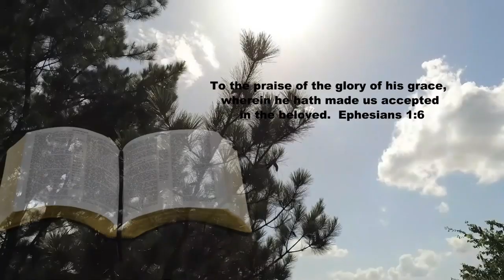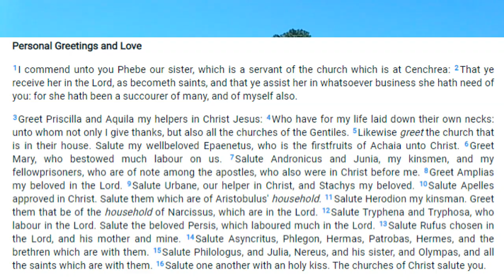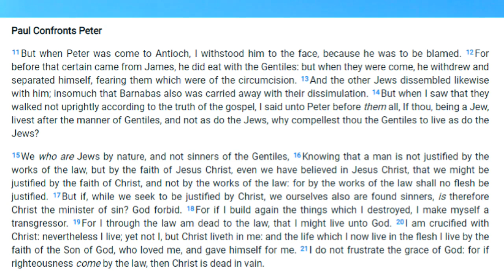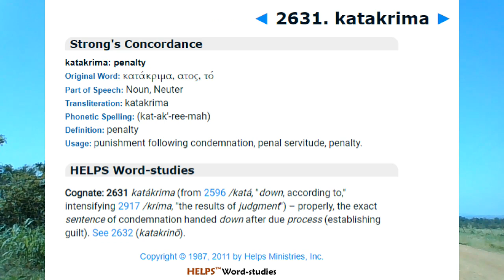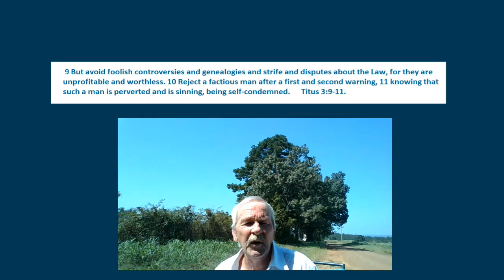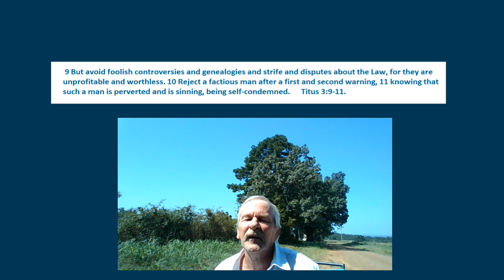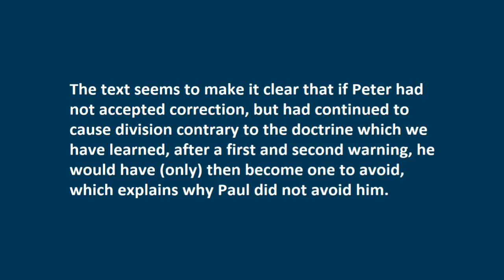WHO CHRISTIANS ARE TO AVOID - Romans Part 93